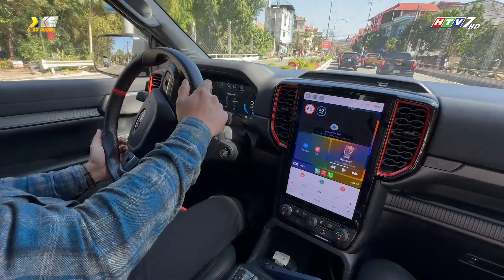XE & XU HƯỚNG - HTV7 - Eps. 249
Nội dung xevaxuhuong​​​​​​​​​​​​ HTV7​​​​​​​​​​​​, Eps. 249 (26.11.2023)

- MBV tặng bộ sạc khi mua xe điện
- VinFast ra mắt mẫu xe
- Thời sự xe: Tìm hiểu về lốp & chăm sóc lốp xe cùng Bridgestone VN
- Thử xe: Trải nghiệm các mẫu xe Ford thế hệ mới tại Cao Bằng